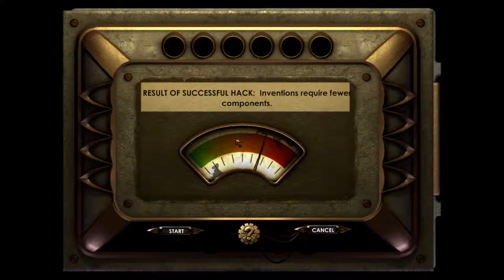Bioshock: episode 6 Lack of air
Ryan goes crazy with the weed killer.